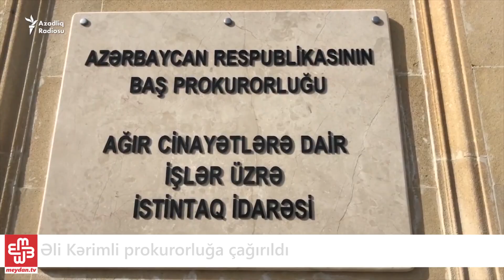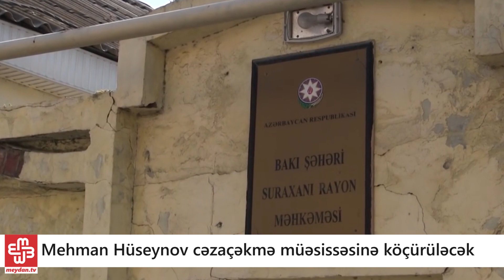Deputatlara qadağalar tətbiq ediləcək – Günün icmalı – 19.04.2017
- Əli Kərimli prokurorluğa çağırıldı
- Mehman Hüseynov cəzaçəkmə müəsissəsinə köçürüləcək
- Deputatların etik davranış qaydaları haqqında qanun qəbul edilir